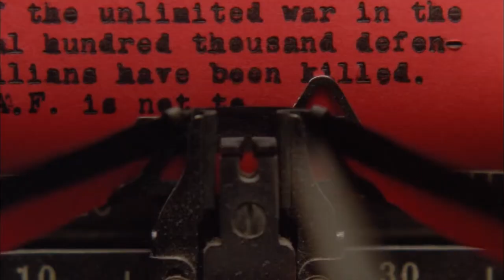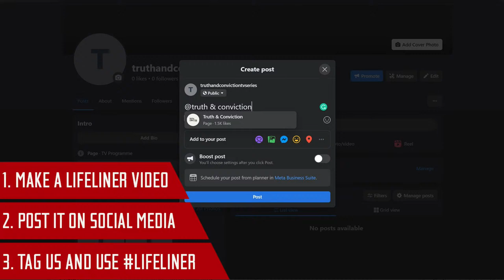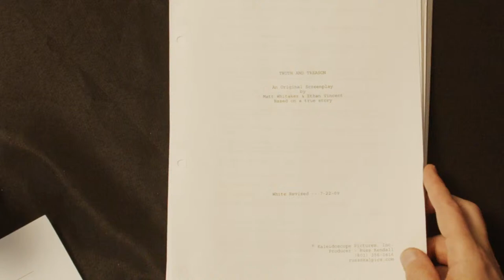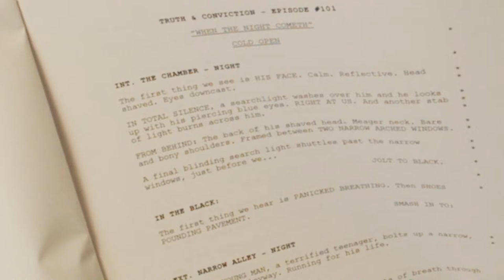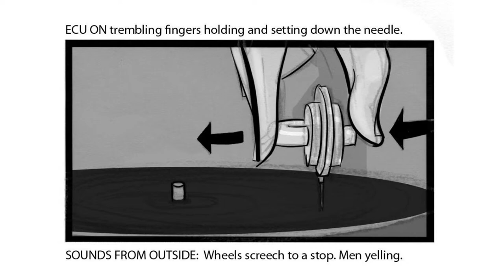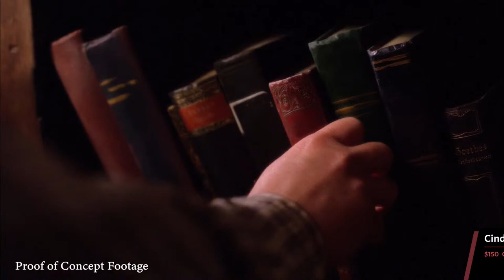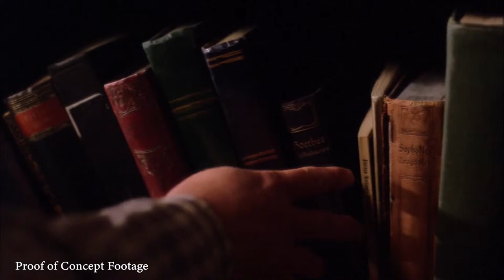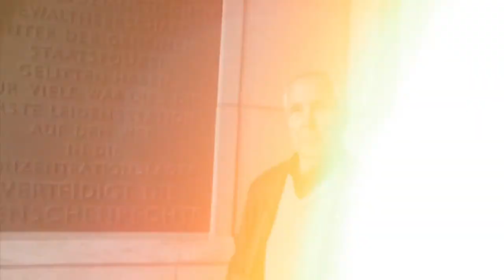Historical Heroes Translated into Film Characters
Due to unforeseen events, The Piano Guys will not be joining us this week. But don’t worry, we have a special message to share from them! Meanwhile, we have an exciting announcement and a lot to share in tonight’s livestream!

Dive headfirst into the world of Episode 1 of Truth & Conviction. See what the Creators envision and get a sneak peak into the script. How do you transform true events into a script? How do you portray heroes like Helmuth Hübner with accuracy and honor? Find out live tonight!

Truth & Conviction has entered into a Campaign Booster and Loan Agreement with Angel Studios, Inc. and granted Angel Studios an option to distribute its series as consideration for Angel Studios providing a monetary loan as well as assistance and expertise in the television/film production and advertising space while Truth & Conviction is trying to raise money to fund the production of the series. If Angel Studios exercises the option to distribute Truth & Conviction, Angel Studios will share in the revenues generated by the series. Truth & Conviction may also use a portion of the proceeds to repay the loan from Angel Studios.

00:00:00 Welcome!
00:00:28 Message from the Piano Guys
00:07:45 More to the Story
00:12:27 Lifeliner Initiative
00:18:55 Real People
00:25:59 Transition from Movie to Series
00:39:18 Peek of the Story Board
00:57:37 Celebration in Germany
01:02:57 Q&A
01:07:33 Proof of Concept Footage